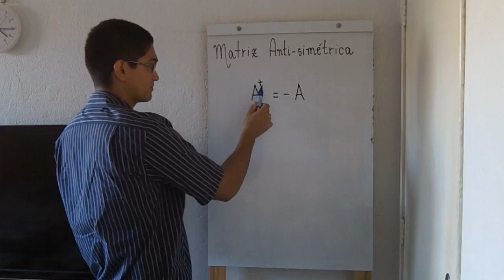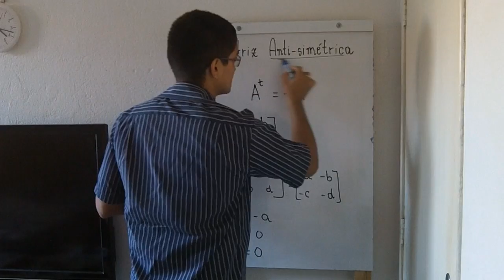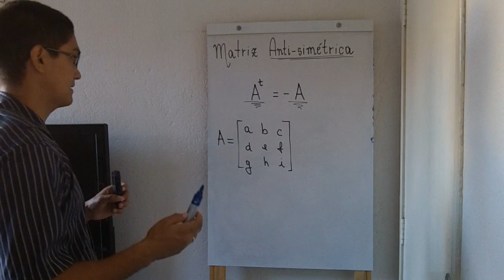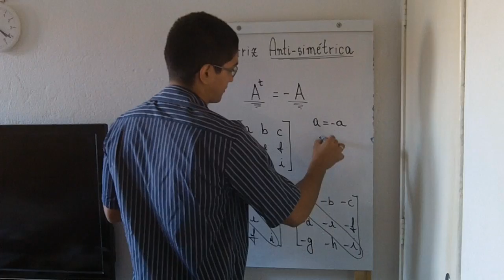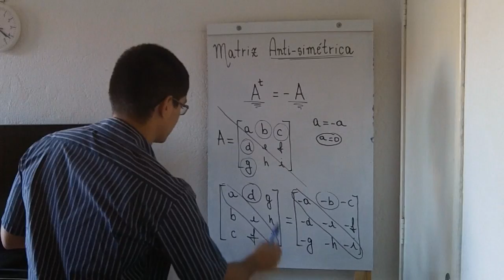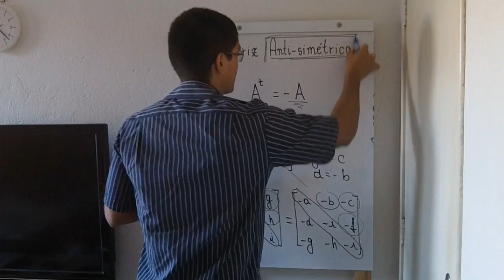Matriz Anti-simétrica - Definição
Um vídeo no qual converso com você sobre a definição de matriz anti-simétrica. O objetivo do vídeo é ajudar a fixar essa definição e propor um exercício para treiná-la. No próximo vídeo, apresentarei uma resolução para o exercício proposto.

Na verdade, tudo isso nos encaminha para a compreensão da resolução da questão 9, de Matemática, do ITA 2014.